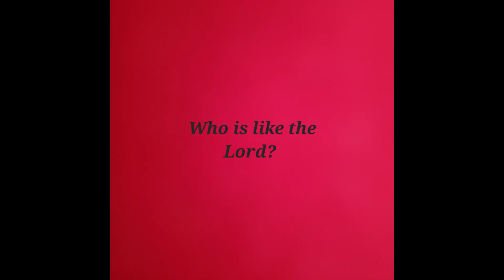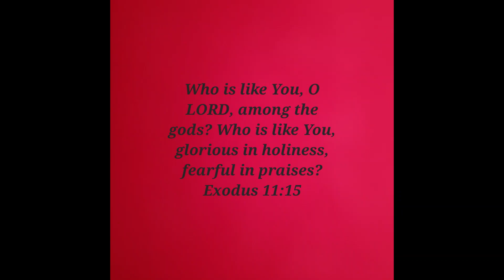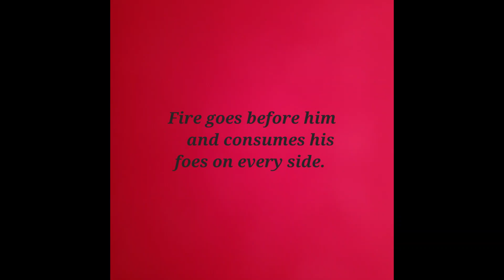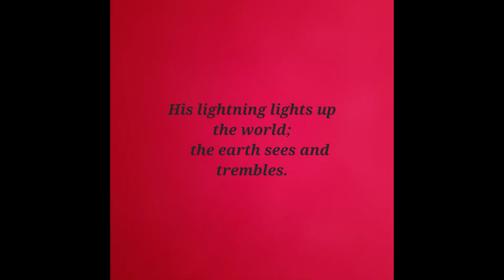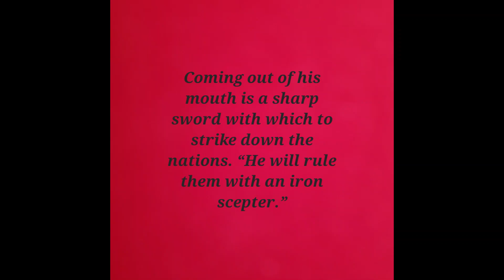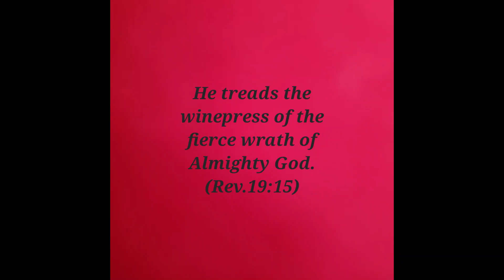Who is Like the Lord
This song is all about the strength of God!
Big thanks to Daniel B. who had a really blessed time on his guitar for this one. : )
Copyright Joan Bush, Daniel Blake production